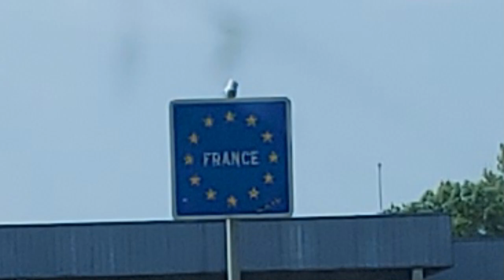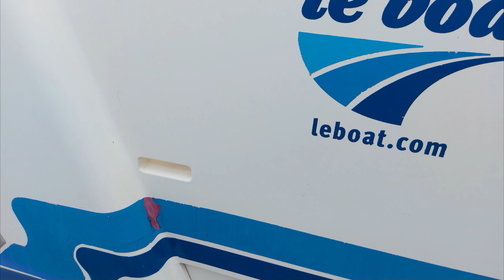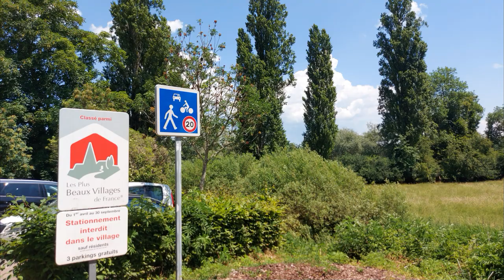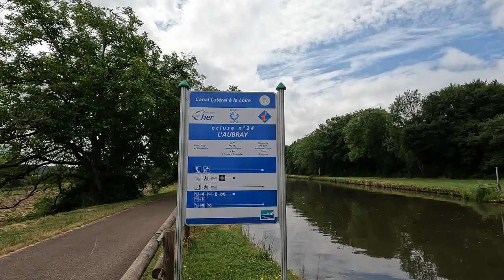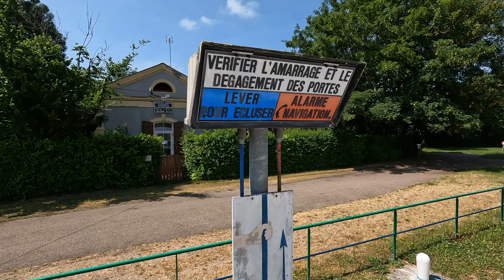Hausbootferien in Frankreich auf dem Canal Lateral á la Loire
10 Tage waren wir 2023 in Burgund/Frankreich mit einem Hausboot unterwegs. Die Tour ging durch 36 Schleusen von Decize bis nach Sancerre und zurück. Auf der Fahrt zur Charterbasis und zurück haben wir einen Übernachtungsstop in dem herrlichen Colmar im Elsaß gemacht. Was wir in dem Urlaub gesehen und erlebt haben, seht ihr in diesem Video.